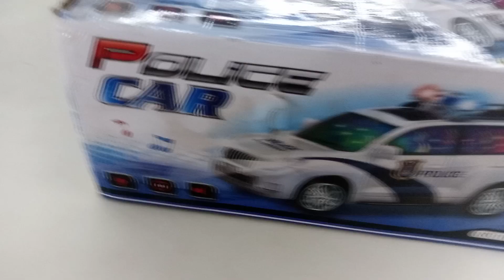Police Car toy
Welcome to MSC Kids Zone, where we bring you the best toys and games for kids! Today we're excited to introduce you to a brand new toy that's sure to be a hit with your little ones. This brightly colored toy is packed with fun features and is perfect for kids of all ages.

Watch as our young testers explore all the different elements of this toy, from the buttons and levers to the interactive sounds and lights. With endless possibilities for imaginative play, this toy is perfect for sparking creativity and encouraging kids to think outside the box.

At MSC Kids Zone, we believe that play is an essential part of childhood, and we're dedicated to providing you with the best toys and games to help your child learn and grow. So sit back, relax, and let your kids enjoy the fun and excitement of this amazing new toy!